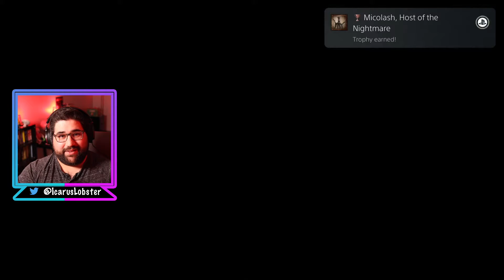The Nightmare of Mensis is just a bad dream! Let's Die! Bloodborne 31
Today we venture out into yet another nightmare.  I'm starting to think this game has to do with dreams, both good and bad. Also the MOST frustrating (yet not too hard) boss battle of the game so far. Thank you for being here today for this, tune in next time for more zany blood antics!

Also DON'T FORGET WEDNESDAYs are our Ghost of Tsushima play through LIVE on Youtube! Make sure you join us at 8pm Central time.